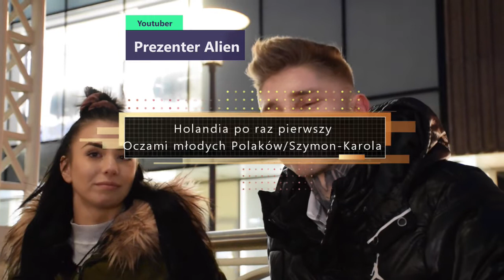PL /Holandia oczami młodych Rodaków/ Karolina-Szymon/Cala prawda o przyjeździe/ część 2.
Shocknl Zaprasza na kolejna produkcje z serii Polacy na granica, posłuchaj ja Karolina i Szymon znaleźli się w Holandii, warto.